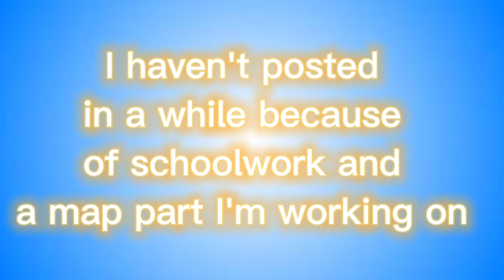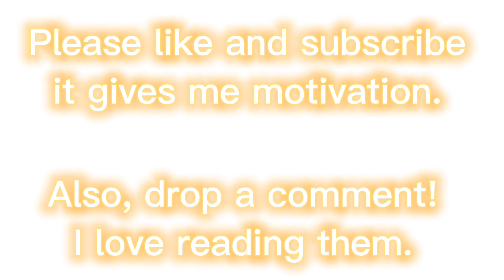Creating flags for every wof tribe part 4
Thanks, everyone for your support. Sadly, no more requests will be taken since there are only two tribes left anyway. I had to delay this vid a few times because homework is garbage and I hate it (yes, I go to school) the flag on the thumbnail is Antarctica btw